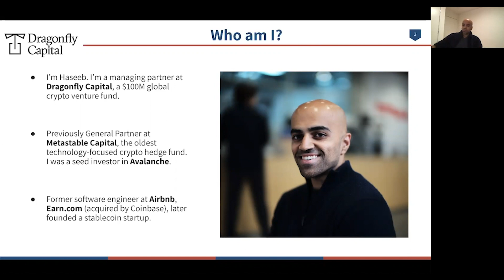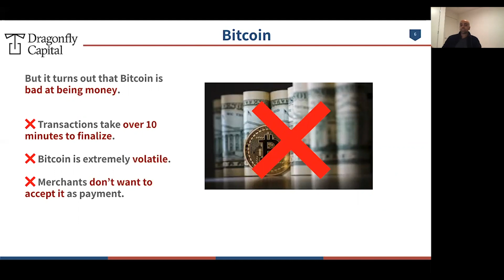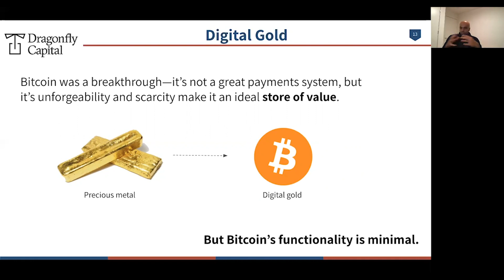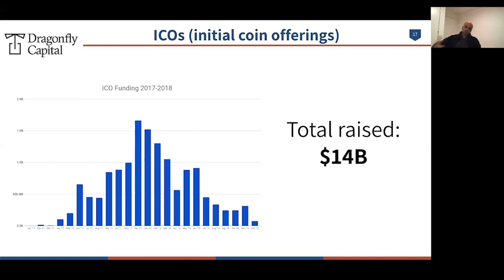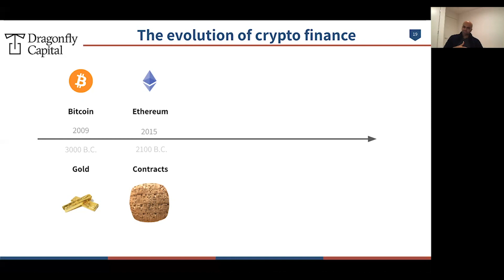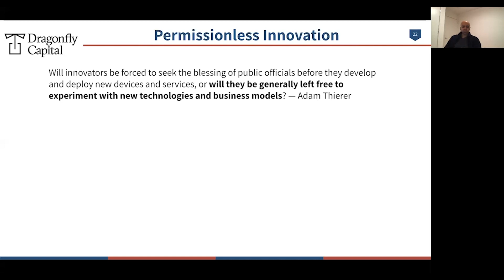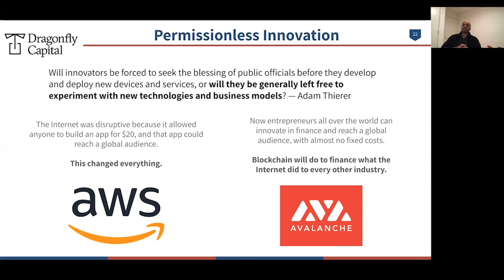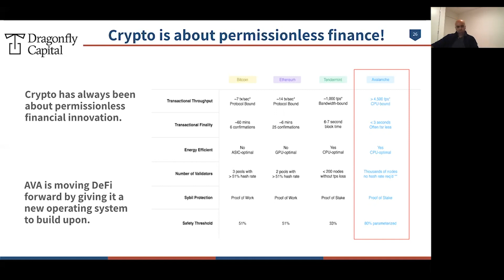"Crypto Has Always Been About DeFi" by Haseeb Qureshi | MoneyDance 2020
Haseeb Qureshi, Managing Partner at Dragonfly Capital, leads a keynote on "Crypto Has Always Been About DeFi” at MoneyDance.

MoneyDance is a virtual event merging a hackathon, summit, and demo day all into one streamlined experience beginning September 28, 2020 and ending December 9, 2020. MoneyDance is for blockchain developers interested in building decentralized solutions that further democratize the financial markets.